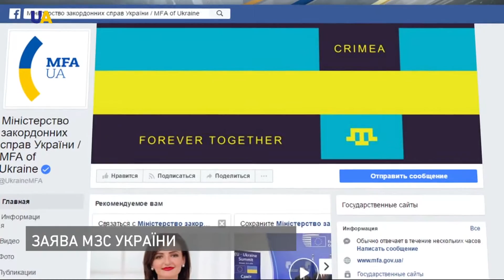Росія досі не виконала жодного пункту Мінських домовленостей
Очевидно, що Кремль і не збирається їх виконувати. Про це заявила прес-секретар міністерства закордонних справ України Мар'яна Беца у Фейсбуці.